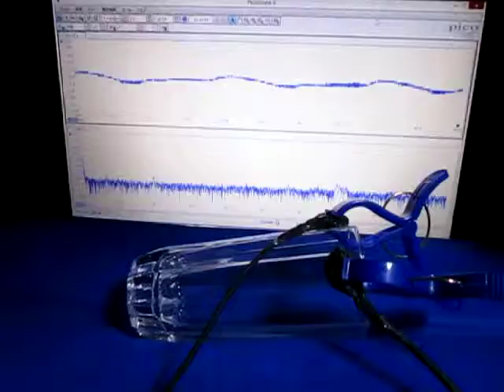超音波発振計測解析システム（超音波テスター）：：実験動画 ultrasonic-labo